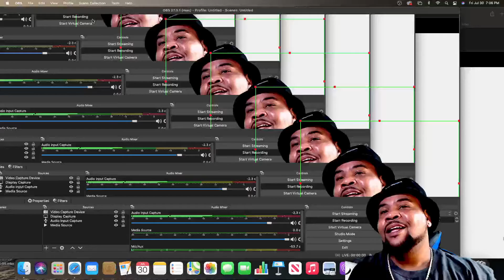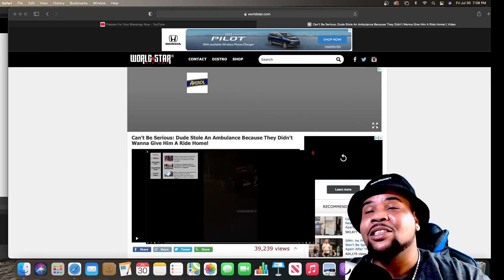GUY STEALS AMBULANCE AFTER GETTING SHOT | HERO REACTS